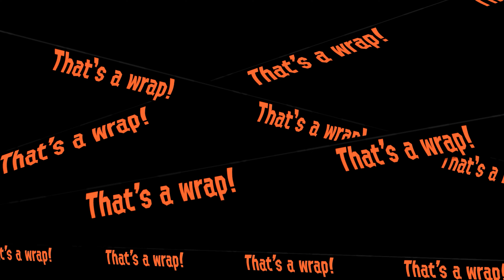The WORST Boss in Splatoon 2!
999 has avoided us... for now... THANKS MR. GRIZZ! (NOT)

Fan Art Submissions:
Tag me on Discord, Twitter, etc. w/ your works! Let me see all the cool art!